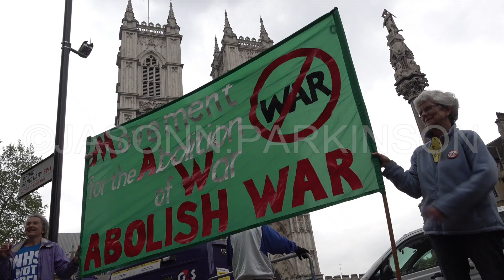Veteran Anti-Nuclear Activist Breaches Westminster Abbey Security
69-year-old veteran CND activist and former Church of England reverend Keith Claringbull of Stoke-on-Trent is detained and searched after passing security unchecked at the Royal Navy National Service of Thanksgiving marking 50 years of nuclear armament at Westminster Abbey prior to the arrival of The Duke of Cambridge, London, UK. 03/05/2019.

Mr. Claringbull said he had “borrowed” a sailor’s hat as evidence of breaching security and entering the Abbey. The hat was returned to the owner by police officers and Mr. Claringbull was released without charge.

Terms
These video are for viewing only and may not be embedded or otherwise published without permission.